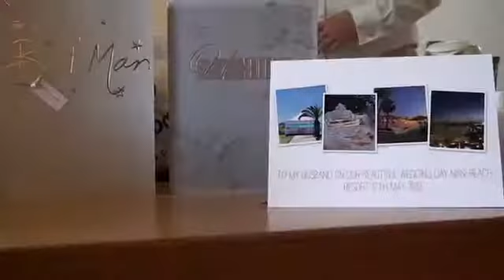КРУТАЯ СВАДЬБА НА ОСТРОВАХ 2014 Nissi Beach hotel wedding